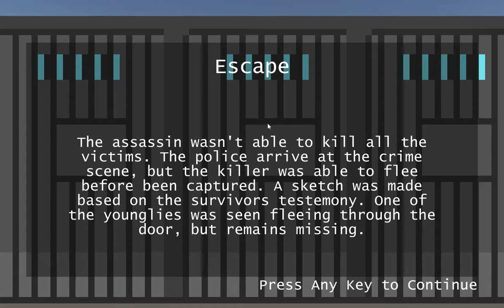Pavor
This party is a murder.

these actions will allow my content to improve over time. I love you and keep being awesome!